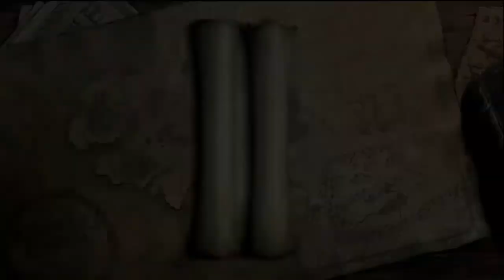Lego Lord of the Rings W/Stalkscats: Part 2: Frodo's Burden